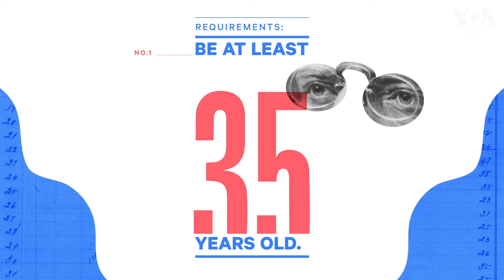کیا کوئی بھی شخص امریکہ کا صدر بن سکتا ہے؟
امریکہ میں صرف وہی شخص صدر بن سکتا ہے جو ملکی آئین میں بیان کی گئی شرائط پر پورا اترتا ہو۔ یہ شرائط کیا ہیں؟ جانیے اس ویڈیو میں۔